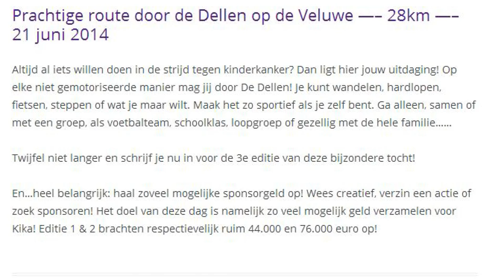Promo Toer de dellen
Promofilmpje voor de toer de dellen 2014.